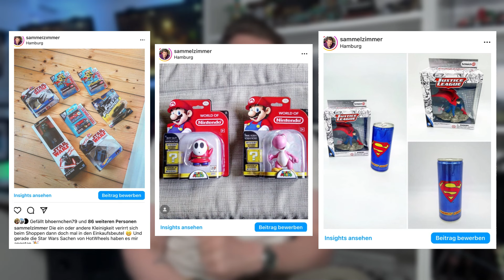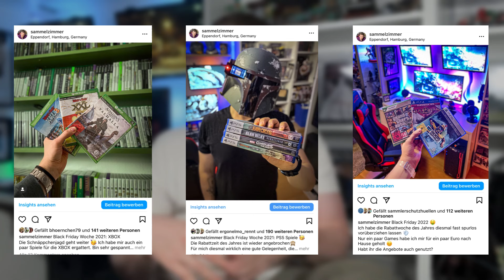Aus diesen FEHLERN habe ich als SAMMLER gelernt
Willkommen auf meinem Kanal Sammelzimmer!

Eine Sammelleidenschaft entwickelt sich nicht von heute auf morgen. Meistens ist es ein recht langer Weg.
Und wie bei jeder Entwicklung, macht man auch bei dieser Fehler. Welche das unter anderem bei mir waren, dass erzähle ich euch in diesem Video!
Erzählt mir gerne in den Kommentaren was ihr bei Sammeln schon so alles falsch gemacht habt. Ich bin gespannt.
Vergesst nicht das Video zu liken, ein Abo dazulassen und die Glocke zu aktivieren. DANKE!

Liebe Grüße, Jacob
Binge & Booze: Filmpodcast mit Schuss. Jetzt reinhören
Ich nutze in dem Video Grafiken/Animationen/Pressematerial
YouTube Audio-Mediathek